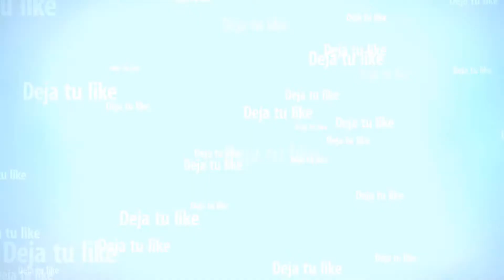Con polémica en la pista!!!| Nueva carrera gta v